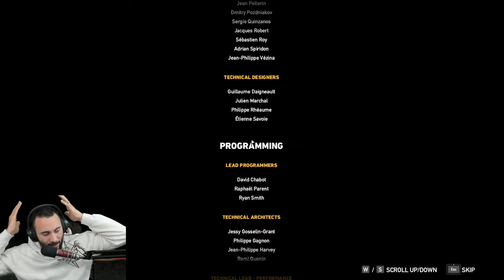My First Time Playing Far Cry 5 - Part 5 - Time To Go After Jacob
Important Links!!